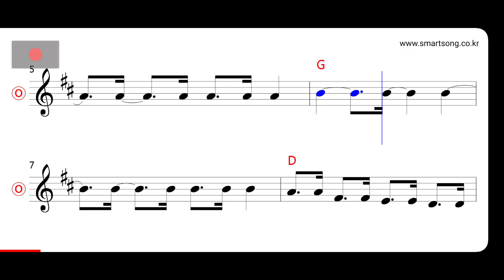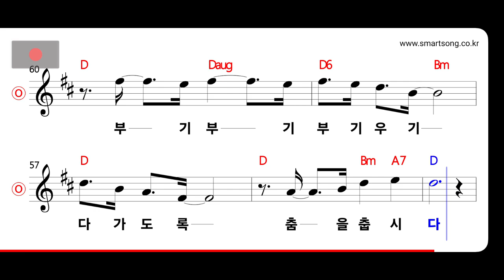윤일로 - 기타 부기 MR